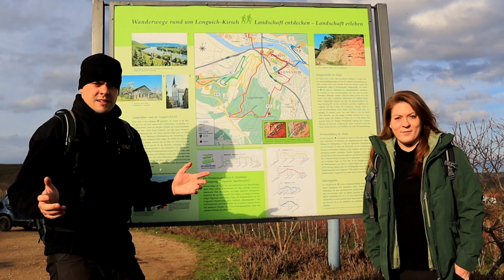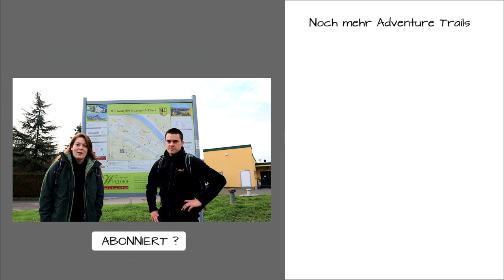Moselsteig Seitensprung „"Longuicher Sauerbrunnen" / Wanderung / 54340 Longuich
Hallo Wander- und Outdoorfans. In diesem Video nehmen wir euch mit auf den Moselsteig Seitensprung Longuicher Sauerbrunnen. Die Wanderung führt uns dieses Mal von einem Parkplatz in Longuich durch die Weinberge über eine Strecke von ca. 12,7 km Länge.  Einige Highlights sind der Sauerbrunnen und die Römische Villa Urbana. Wenn ihr mehr sehen wollt, schaut doch mal ins Video.